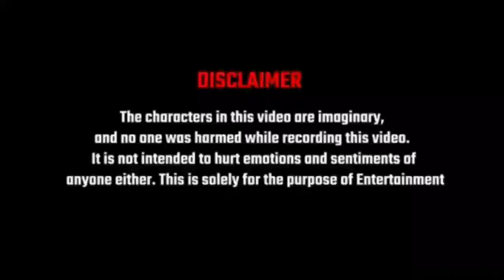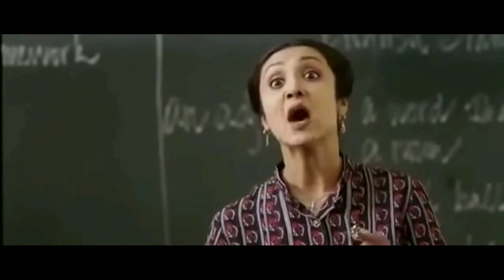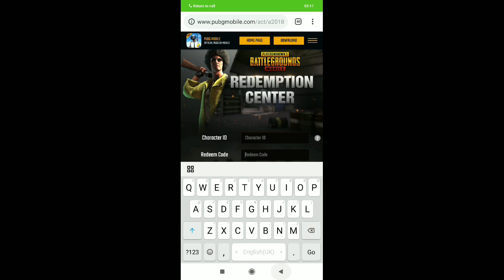New Trick! Get Free M416 Myth Outfit Skin In Pubg Mobile | आज तक की BEST TRICK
Redeem Code
RAAZBZJGS

Beast Of 3

= I'm on Instagram as @khajurgamer. Install the app to follow my photos and videos.

do this right now

K
KH
KHA
KHAJ
KHAJU
KHAJUR
KHAJUR G
KHAJUR GA
KHAJUR GAM
KHAJUR GAME
KHAJUR GAMER
KHAJUR GAME
KHAJUR GAM
KHAJUR GA
KHAJUR G
KHAJUR
KHAJU
KHAJ
KHA
KH
K

pubg free uc and elite royal pass app season 10,
pubg free uc and skin,
pubg free uc glitch season 10
pubg free uc generator,
pubg free uc game,
pubg free uc play store redeem code in tamil,
pubg free uc paytm,
pubg free uc play store redeem code in hindi,
pubg free uc paytm trick,
pubg free uc play s